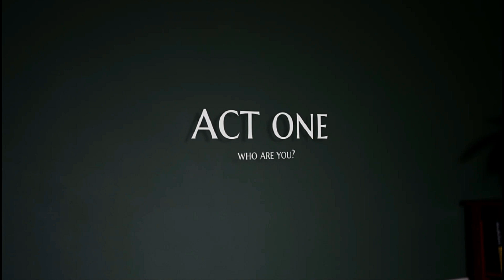The Infectious Madness Of Doctor Dekker PT1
You guys can also find me here!
- Discord - Raging Smurf Gaming#1165 -
You can find the playlists here!